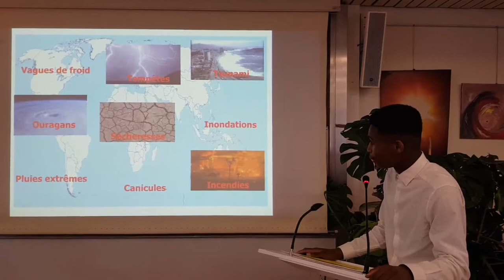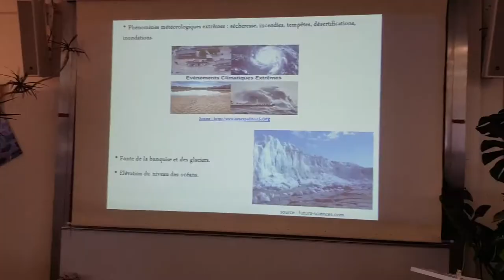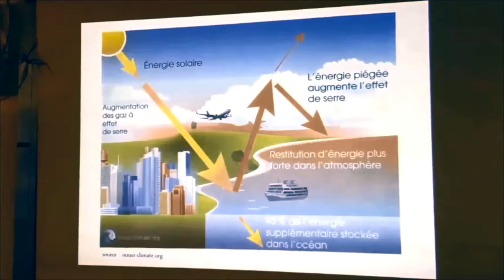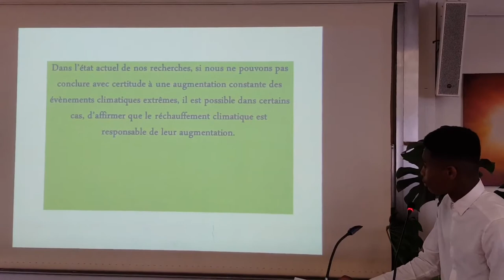Evénements climatiques extrêmes et changement climatique : quels liens ?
Ces derniers temps, les événements climatiques extrêmes sont souvent à la une des médias (incendies, tsunami, tempêtes, sécheresses, ouragans, canicules, pluies extrêmes, vagues de froid, inondations, …).
De natures très variées, le plus souvent inattendus et violents, ils semblent survenir plus fréquemment. Mais est-ce vraiment le cas ?
Si oui, peut-on établir un lien avec le réchauffement climatique dû aux activités humaines ?
Enquêtons ensemble !

Remerciements :
Avec la participation des élèves de :
3ème prépa Métiers :
Anthony, Fatou, Sarah, Youssef-Parker
et
CAP Cuisine et HCR (Hôtellerie, Café, restaurant) :
Aya, Adam, Ange, Dramane, Ismaël, Rikuto,

Mmes GOHIN, BRANDY et MM. ZOUAG, TEXIER, BERRICH
(Professeurs).
Avec le soutien de :
M. PERRINE (Proviseur), Mme DE BATTISTA (Proviseur Adjoint).

Arthur Charpentier, Anne Eyraud-Loisel, Alexis Hannart, Julien Tomas, (2016), Changement Climatique et Assurance.
Munich Re (2014). Loss events worldwide 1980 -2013, Geo risks research. Munich Reinsurance Group.
Taux de CO2 dans l’atmosphère depuis la révolution industrielle. Les mesures à Mauna Loa, à Hawaï, ont commencé en 1958.